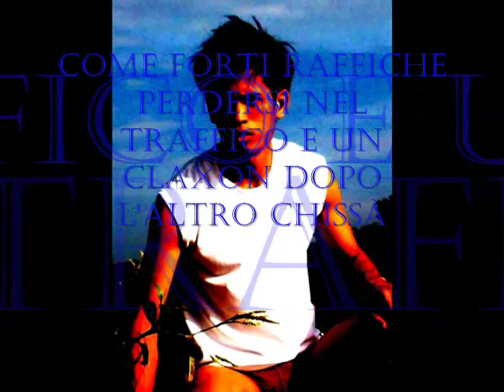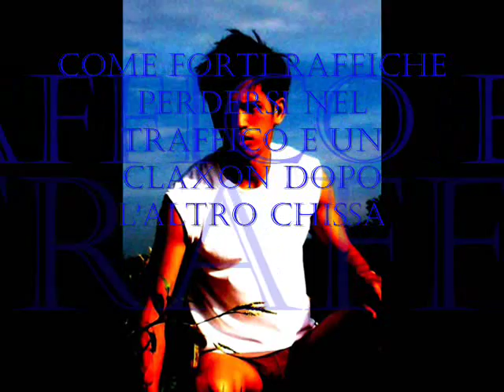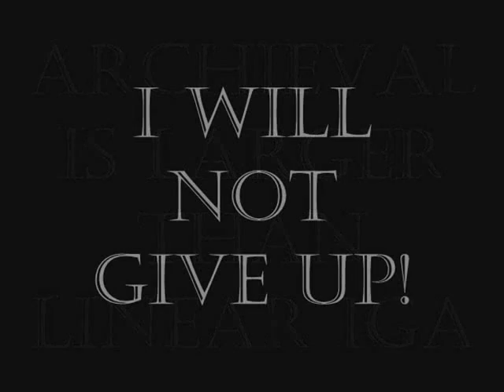Due RAF Manila Edition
Life is short, and life is beautiful. Only the true, the good and the beautiful